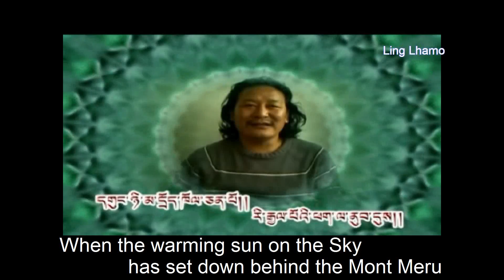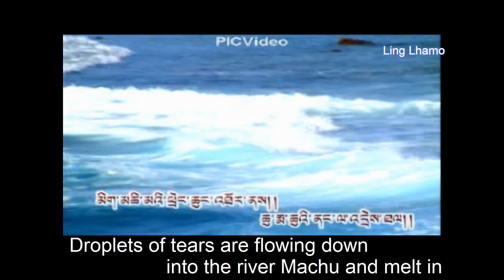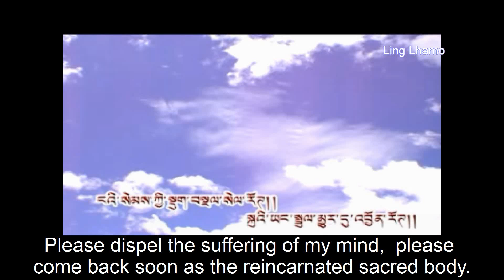"Tears of longing" by Dubhe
Singer: Dubhe
Lyrics: Golog Dabhe
Song in memory of dzogchen master Golok Jigme Phuntsok, the founder of Serta Larung buddhist settlement, who died 10 years ago. Made in Tibet, by Mayul Sengchen Gesar artistic association. English subtitles by Lobsang Jinpa and Ling Lhamo.